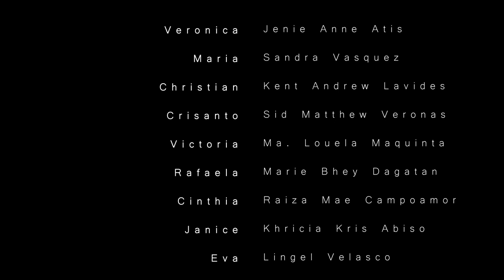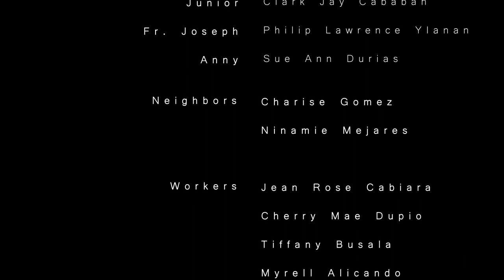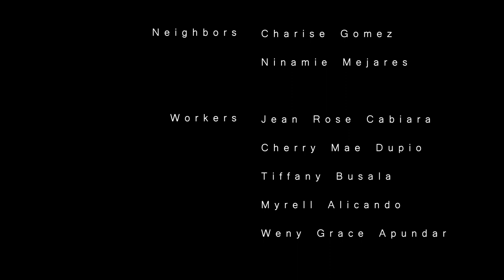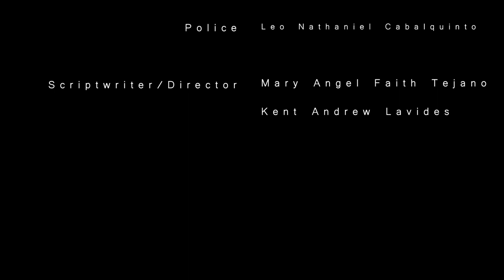Short Film (CSAP) (No Copyright Infringement is intended.)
I don't own nor claim to own the rights to any of the music shared.